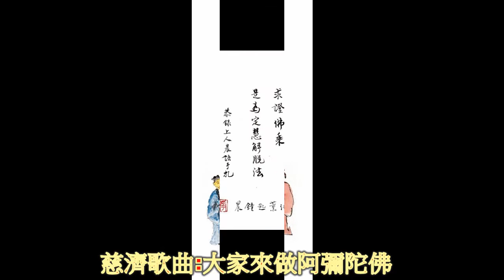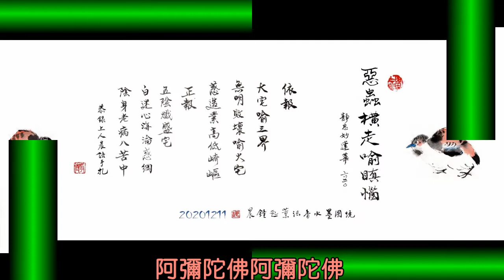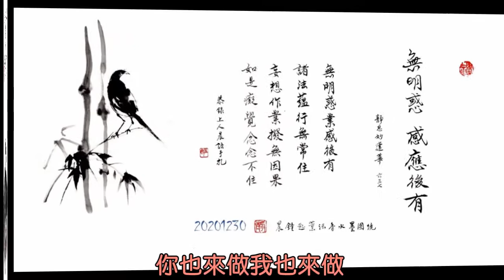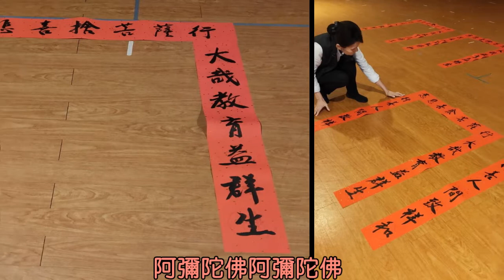2020/12/01/~12/31/黃逸樵老師書畫集